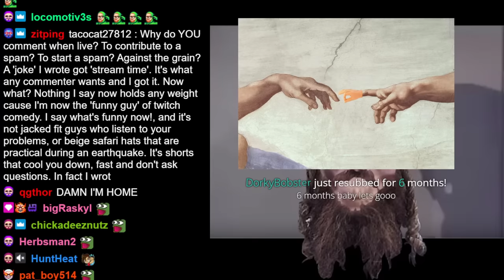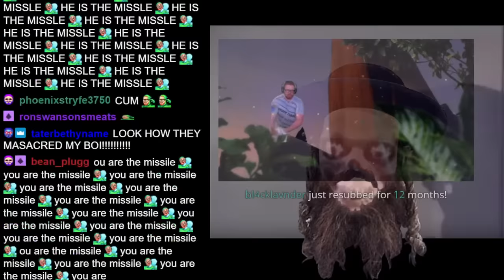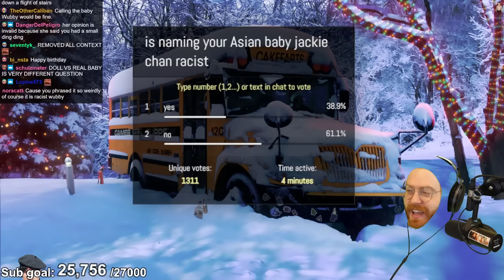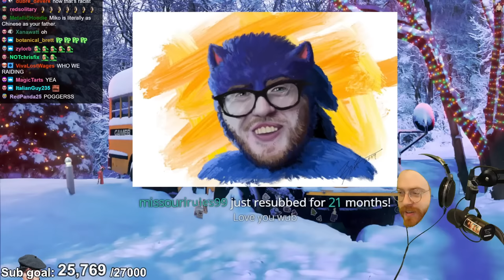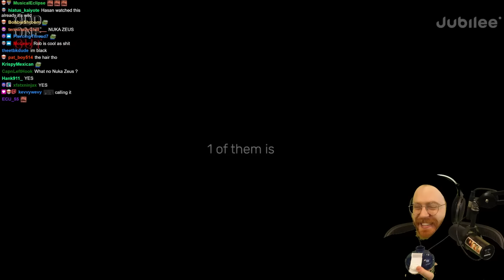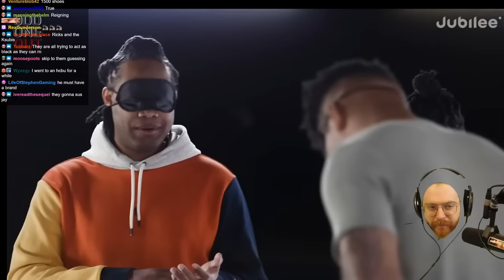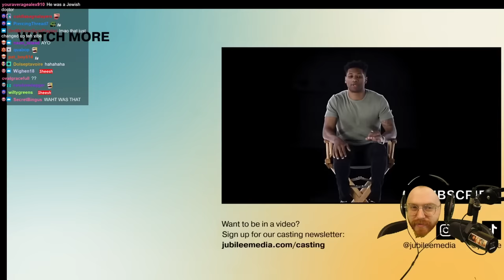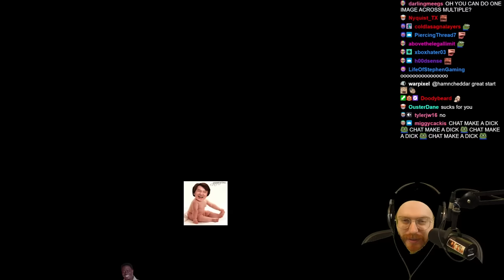Grid Stream #1 - Monkey Ball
Original stream title: REACTING TO VIDEOS FOR 2 HOURS STRAIGHT AND ONE HOUR GAY
Date: 2/26/2023